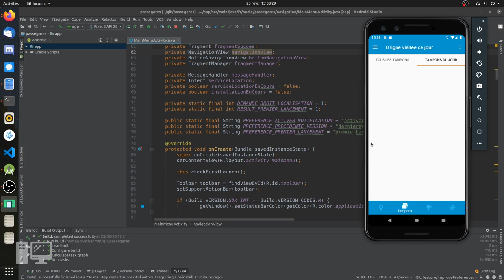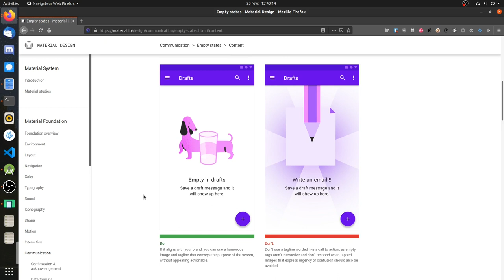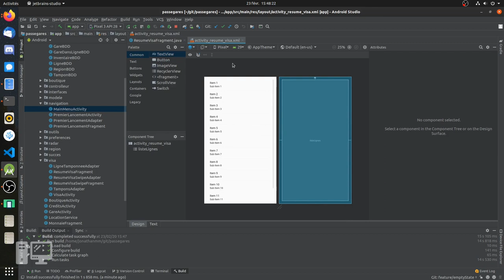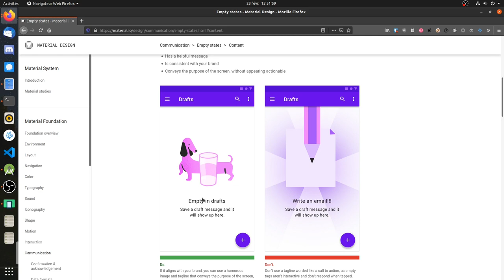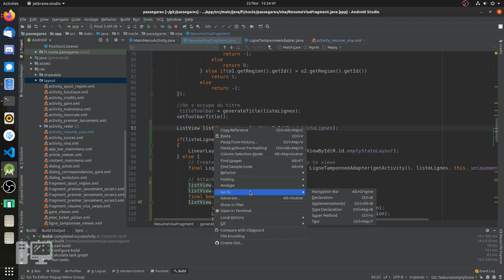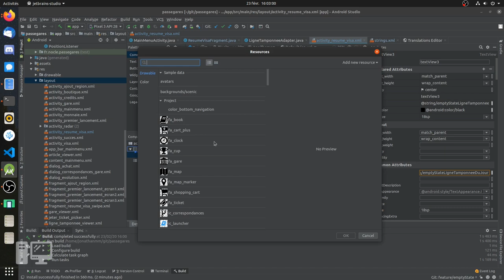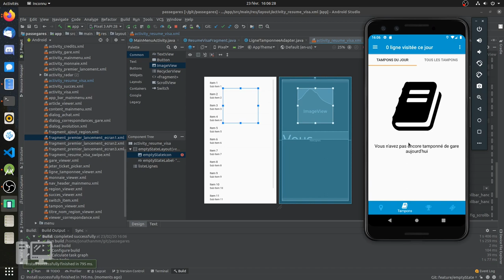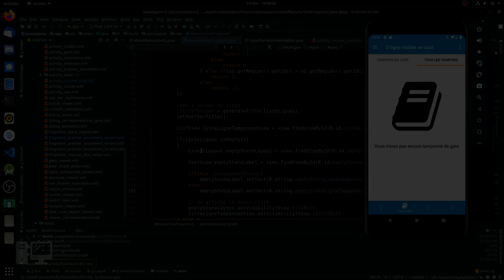Ajout d'un écran Empty State dans mon application android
Pour ce nouvel épisode, on passe au code et on améliore la liste des tampons en affichant autre chose qu'un écran blanc quand l'utilisateur n'a pas encore tamponné de gare.